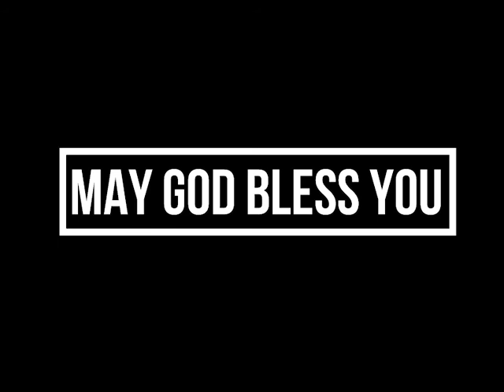बोझ | Bojh | Burden | Short message by Ps Sunny Pawar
Christian Media Centre - India (Mumbai)
A Wonderful Sermon in Hindi by Ps Sunny Pawar on the topic of -  Burden. (बोझ)
This message teaches about How we can be free from our BURDEN.